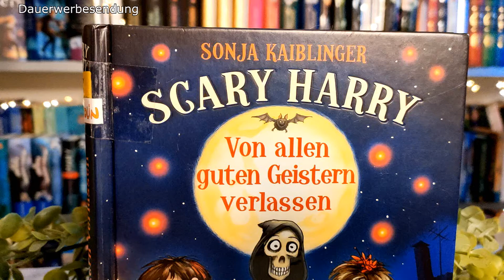Scary Harry - Von allen guten Geistern verlassen von Sonja Kaiblinger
- Dauerwerbesendung -

Kinderbuch ab 10 Jahre
Zum Buch

Scarry Harry Reihenfolge:
Teil 2: Totgesagte leben länger
Teil 3: Meister aller Geister
Teil 4: Ab durch die Tonne
Teil 5: Hier scheiden sich die Geister
Teil 6: Hals- und Knochenbruch
Teil 7: Knochengrüße aus Russland
Teil 8: Zu tot, um wahr zu sein
Teil 9: Das Skelett mit der goldenen Sense